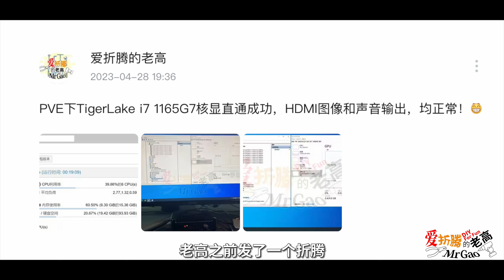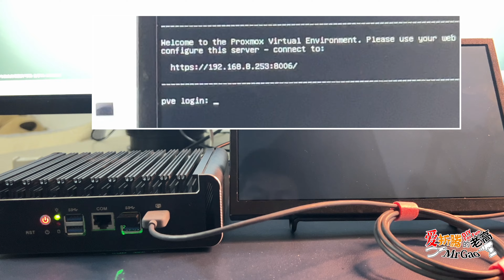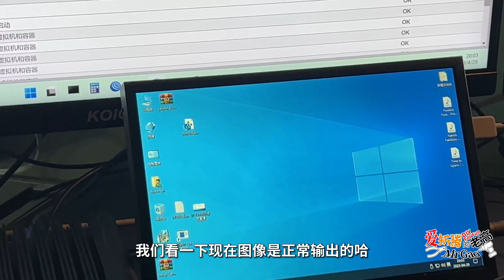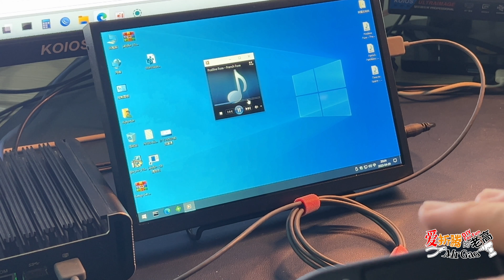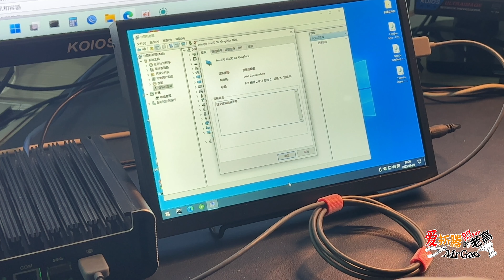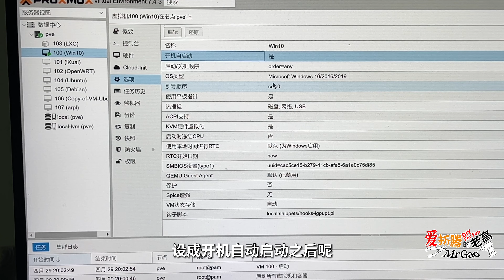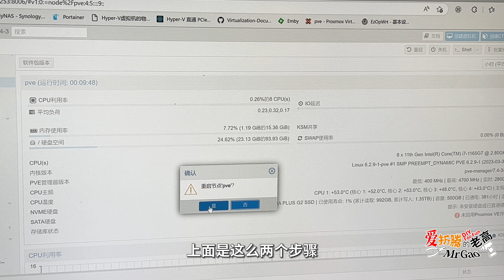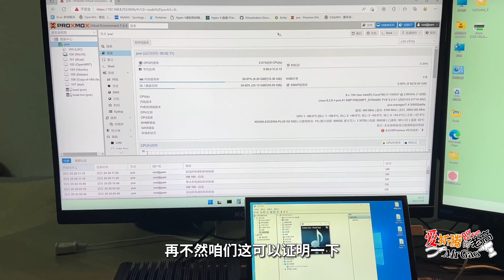【老高·闲扯淡】6 TigerLake 核显直通虚拟Windows10 HDMI视频音频输出 PVE 1165G7/N5105/6000/6005/J6142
您的订阅点赞分享充电打赏（三连投币分享）是对老高最大的支持和鼓励！看完片子，加爱折腾的群和讨论组：

故事的起因：老高之前发了一个折腾1165G7核显直通成功输出HDMI图像和声音的动态，里面3张图片分别是：
①PVE运行在i7-1165G7下的；
②虚拟Win10下的Xe核显和HDMI音频设备，任务管理器，性能下面GPU项；
③测试机器和核显成功直通显示器拍照

朋友发来张截图，老高自问身上优点和缺点都不少，活了这40多年唯独吹牛这个属性点是0。每次分享点东西出来也是希望志同道合的小伙伴们大家伙一起折腾的开心，开心的折腾！经常折腾几天几夜又做视频又分享文字教程即便是搞收费也不为过，更何况一直是免费分享尽力帮助朋友和群友们（虽然有时候私信比较多可能回复不过来，见谅）确实让我心寒！
还是那句话：不喜勿喷，敬请离开～谢谢

1:31 DIY迷你显示器
4:14 迷你无线键鼠/飞鼠触摸板
10:45 N5105直通核显HDMI显示输出